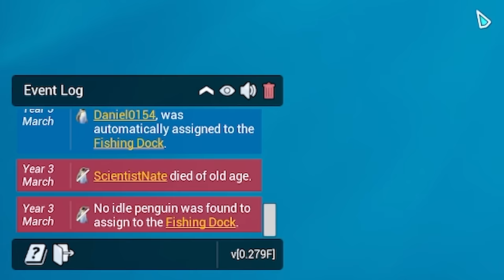Using ADVANCED ENGINEERING to solve a fishing problem!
Part 3! There's a new animal soap on YouTube! United Penguin Kingdom is a city builder where you rule a colony of penguins, trying to survive against harsh weather and hungry predators! Is this the Antarctic version of Timberborn?

LINKS!